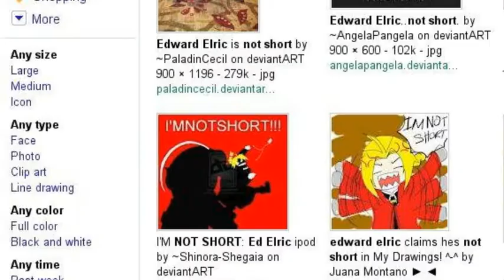Edward Elric Google Searches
What Edward Elric searches on a daily basis.